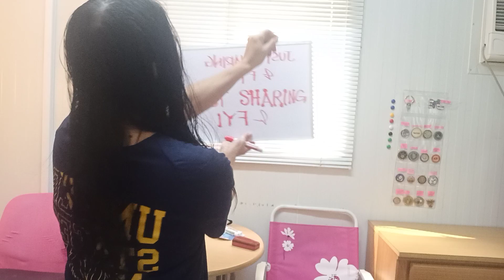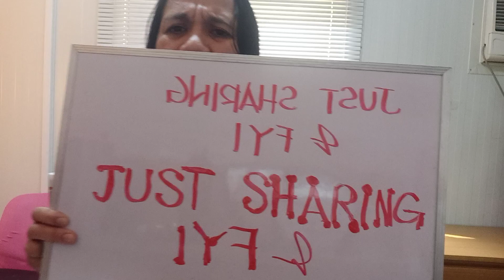HOTEL & RESTAURANT MGMT IN MINDANAO ARTS TECHNOLOGICAL INSTITUTE (BISAYA)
IF YOU ARE HRM BATCH 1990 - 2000 this is for you.
PART 1.